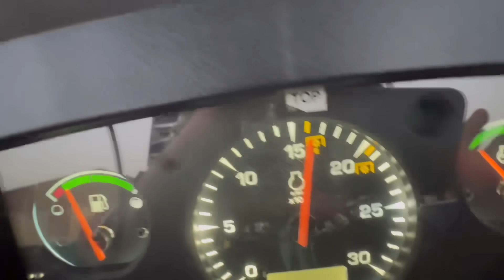इसे कौन चलाएगा 😱// New 9 Foot Rotavator लिया 🧐// Johndeere 5050 CHEETAH Testing With Rotavater 🔥